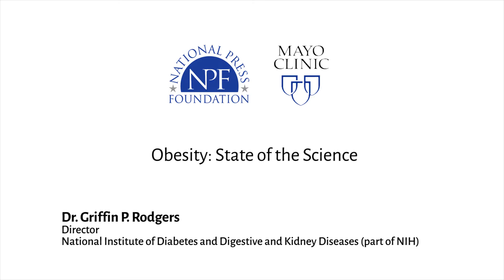Obesity: State of the Science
Dr. Griffing P. Rodgers is the director of the National Institute of Diabetes and Digestive and Kidney Diseases (part of NIH).